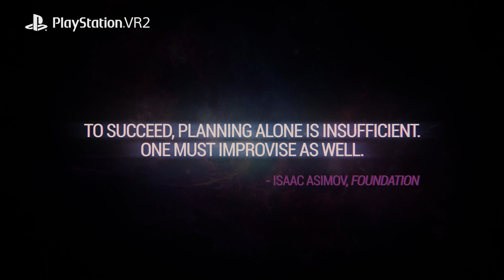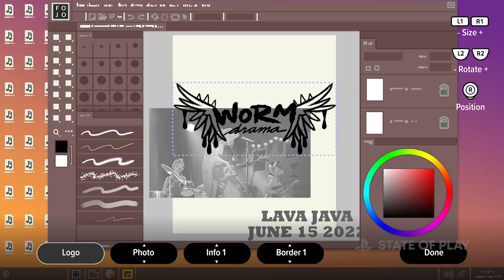State of Play | 23 febbraio 2023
Ecco le novità che vi aspettano nel prossimo futuro presentate nello